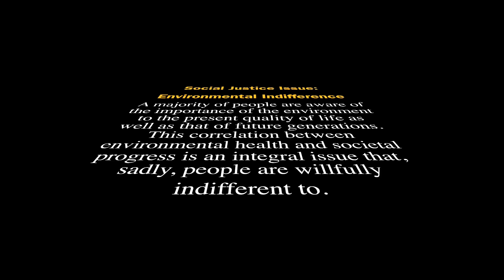COMM 101 Final Changing Indifference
The whole song and instrumentals is based on "Somebody I Used to Know" by Gotye